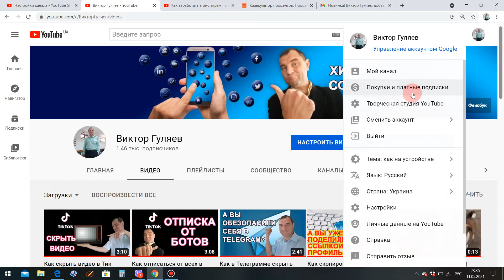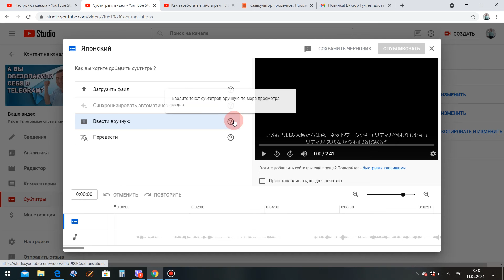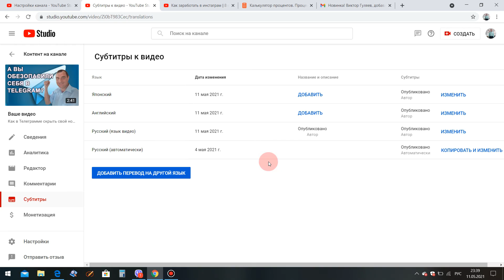Как добавить автоматические субтитры в Ютубе | Субтитры к видео на все языки мира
В этом видео хочу познакомить вас с новинкой как добавить автоматические субтитры в Ютубе. Теперь вам не нужно создавать мультиязычные каналы и с помощью этой функции вы с легкостью сможете сделать субтитры к видео на все языки мира.

Нужна помощь с каналом (подключение Адсенс, подтверждение личности, вывод денег на банковскую карту с Ютуба и другие проблемы)? Напиши мне в Телеграм